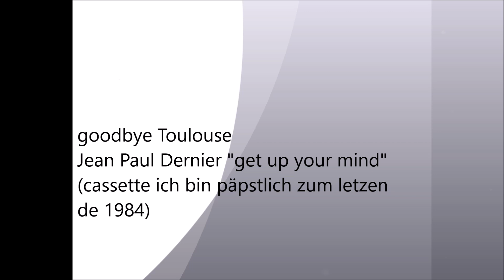Jean Paul Dernier "get up your mind" (cassette "ich bin päpstlich zum letzen" de 1984)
A partir de 1983 ce groupe au nom énigmatique (une des prédictions de Nostradamus dit que le dernier pape s'appellerait Jean Paul...) propose son punk industriel à nos chastes oreilles.
Comme ils se présentent eux mêmes :
"Jean Paul Dernier est un composite de trois individus :
- Joss, androïde de type VX2tronic. Guitare no wave asiatique.
- JPD, diffuseur d'ordres de 5e génération. Concepteur de type 8, élève de l'école des chefs de guerre de Ploesti.
- Billy la Peste, loboto-killer de niveau 4. Joueur de tambour dans les brigades d'assaut de l'ère post apocalyptique.
Munis d'armes traditionnelles ils jouent une musique "mauvais genre".
Plan de combat scénique : musique syncopée pour la transe suivie de morceaux atteignant à la plénitude de l'âme et, pour finir, morceaux guerriers à la limite du hardcore."
Une cassette autoproduite sort en 1984 avec neuf titres dont voici le dernier.